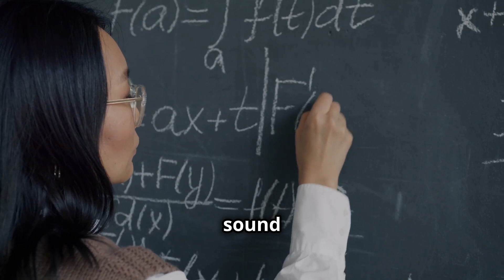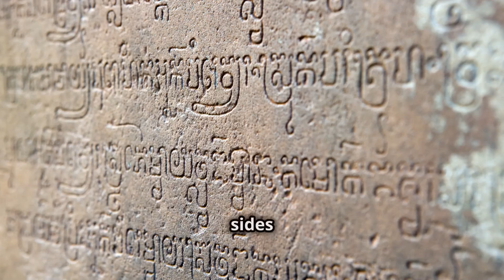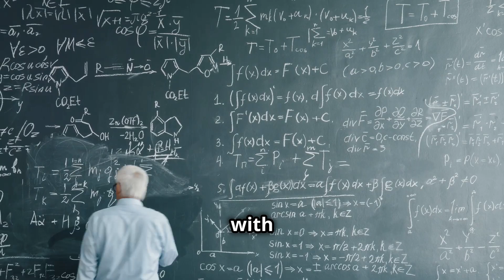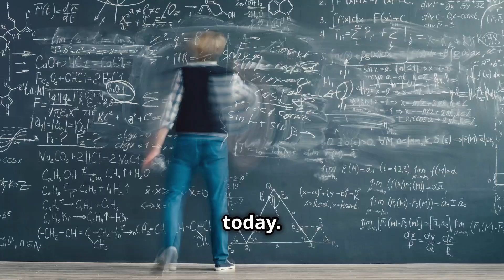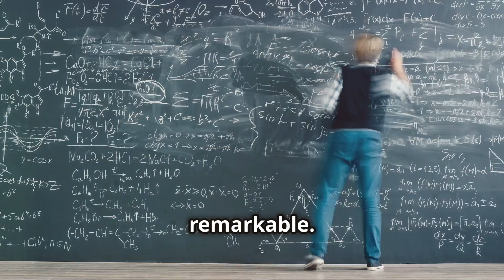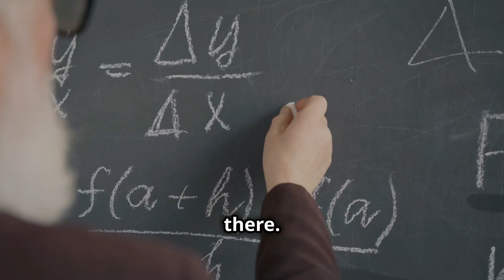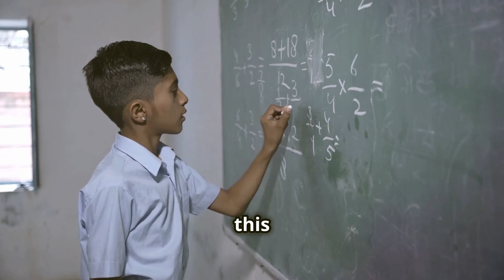How INDIA’s Ancient Math Ahead of Its Time? Did Ancient Indian Mathematicians Predict Modern Math?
Explore the forgotten mathematical genius of ancient India and discover how its theories and equations still shape modern science! In this video, we dive deep into the groundbreaking contributions of Indian mathematicians like Aryabhata and Brahmagupta, who were centuries ahead of their time. From the invention of zero to advanced concepts in algebra and geometry, their work paved the way for the scientific and technological innovations we rely on today.

Learn how ancient Indian mathematicians predicted astronomical phenomena, discovered trigonometry, and developed the foundation for calculus long before the Western world even knew about them. We’ll reveal how these ancient theorems are not only fascinating but still influence mathematics, engineering, and technology in the present day.

How ancient Indian math concepts predicted modern math
The secrets of the zero and its impact on mathematics
How Indian mathematicians calculated the universe
The advanced theories of algebra, geometry, and calculus
Real-life applications of ancient Indian mathematics in today’s world

Key topics covered:

Ancient Indian Mathematics
Aryabhata’s contributions to algebra and astronomy
Brahmagupta’s role in mathematics and astronomy
The concept of Zero in ancient India
Vedic Mathematics and its influence on modern-day math
0:00:00 Introduction
0:00:52 Baudhayana and the Sulbasutras
0:02:06 Aryabhata's Contributions
0:03:36 Brahmagupta and the Concept of Zero
0:04:38 Bhaskara II and the Lilavati
0:05:42 The Loss of Ancient Knowledge
0:06:10 Conclusion

Bibliography and References:
"The History of Mathematics: An Introduction" by David M. Burton

This book covers the contributions of ancient Indian mathematicians like Aryabhata and Brahmagupta, and how their work laid the foundation for modern mathematics.
"Mathematics in India" by Kim Plofker

This book explores the development of mathematical ideas in India, especially those that predate Western discoveries.
"The Discovery of India" by Jawaharlal Nehru

Nehru’s work on India's intellectual heritage highlights the mathematical advancements that shaped modern science.
"Zero: The Biography of a Dangerous Idea" by Charles Seife

Explains the role of the concept of zero in the development of mathematics, and how India’s contribution was pivotal.
Research Papers from the Indian National Academy of Sciences

Various papers on the contributions of Aryabhata, Brahmagupta, and the influence of Vedic mathematics.
"The Mathematics of India" by A. W. G. McCaw

Detailed exploration of Indian mathematical concepts and their global impact.
JSTOR Articles and Ancient Indian Mathematics Journals

A variety of academic articles examining the influence of Indian mathematics and ancient texts like the Surya Siddhanta.